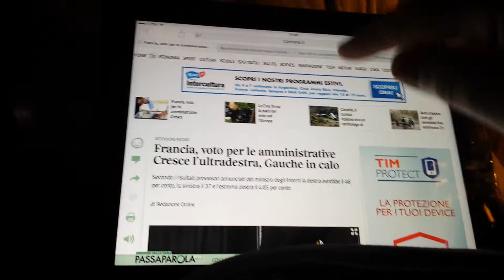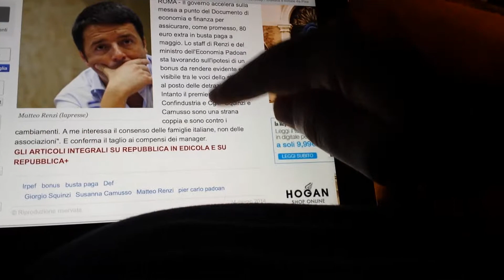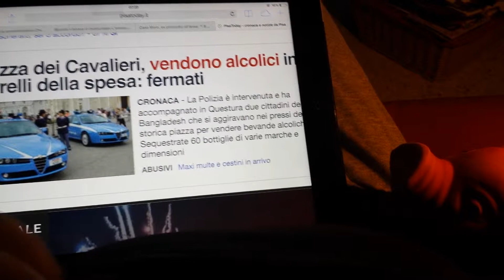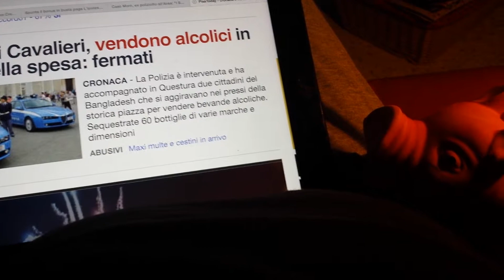Jimbo News!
La Destra in Francia, il DEF é quasi pronto, News per il Delitto Moro e per il Capodanno Pisano, Balordi in Piazza dei Cavalieri a Pisa...!